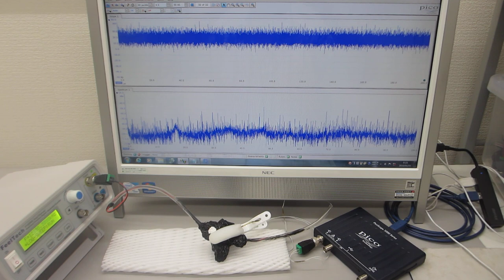超音波の伝搬状態を測定・解析・評価する技術（超音波テスターの利用技術 超音波システム研究所）